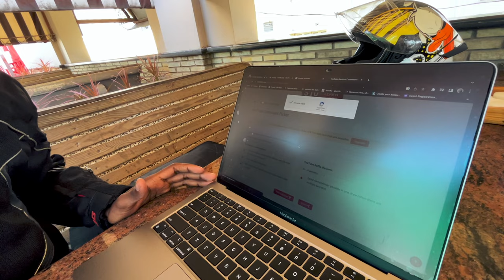WEEKEND RIDE ON GT650 | BOBO HOLDER WINNER ANNOUNCED | TELUGU MOTOVLOG| VLOG- 94 | ASHIK SABU.